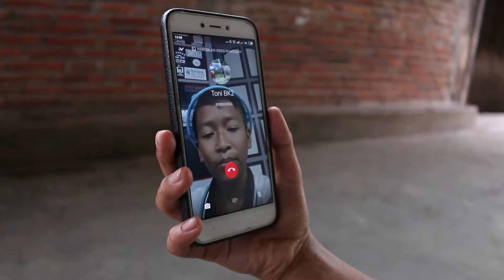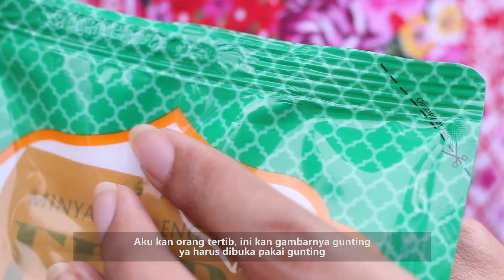GunDes = Guyon nDeso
Kami ger karya membuat anekdot2 jawa khususnya dg logat dan ciri khas Solo,